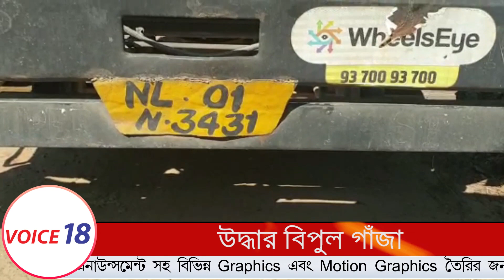উদ্ধার বিপুল গাঁজা || Ambassa || VOICE 18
VOICE 18
Name of Production House: FLAXEN MEDIA WORKS

গুপোন খবরের ভিত্তিতে আমবাসা জগন্নাথ মন্দির সংলগ্ন মেগাজিন পাড়া আসাম আগরতলাজাতীয় সড়ক থাকে দুইটি গাড়ি তল্লাশি চালিয়ে  NL O1N3431 এবং RJ 06GB6225 নম্বরের গাড়ি কোনটেইনার গাড়িতে থেকে প্রচুর পরিমানে  গাঁজা উদ্ধার করে  আমবাসা ট্রাফিক দপ্তর ও আমবাসা থানার পুলিশ। দুটি  গাড়ির চালক কে আটক করা হয়। আটক দুই গাড়ির চালক হলো আখীল খান রাশিদ।
গাড়ির চালকের নাম কাফিল খান এবংঅপর জনের নাম রশিদ

Chandrasekhar Chakma এর রিপোর্ট, VOICE 18